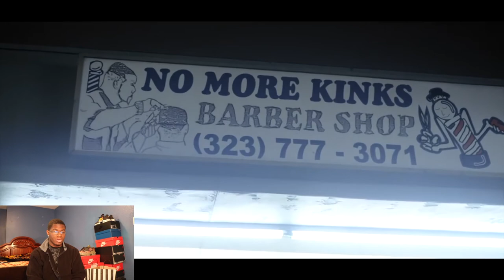ARE THEY FROM THE NAYS...... Chiico - Fake Love (Official Music Video) Feat. GoGetta KB, Joker